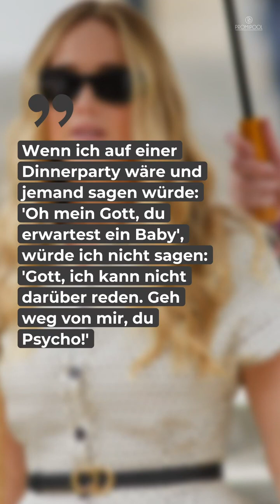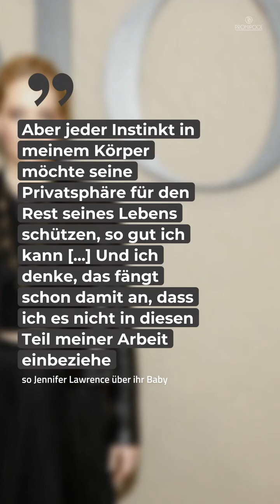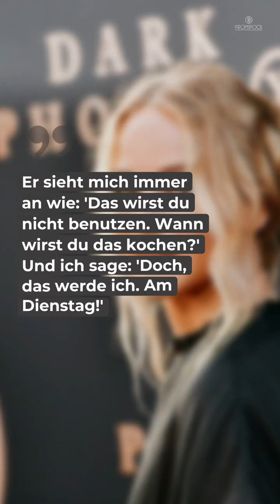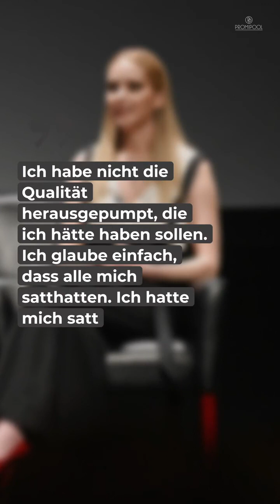„Ich hatte mich satt“ – Jennifer Lawrence in emotionalem Interview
Jennifer Lawrence zählt zu den großen Hollywood-Stars, aber in letzter Zeit war es ruhig um sie. In einem emotionalen Interview erzählt die Schauspielerin von ihrer Ehe, ihrer Karriere und wie sie mit ihrer Schwangerschaft umgeht.